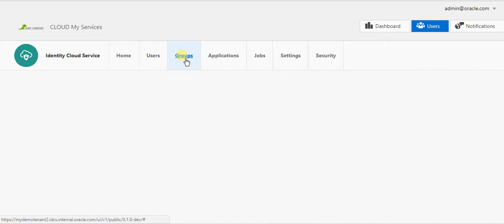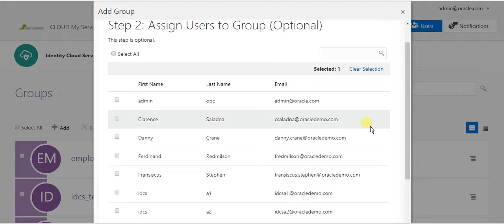IDCS - Add New Group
Demo Product of IDCS Oracle Cloud for adding new group to the IDCS